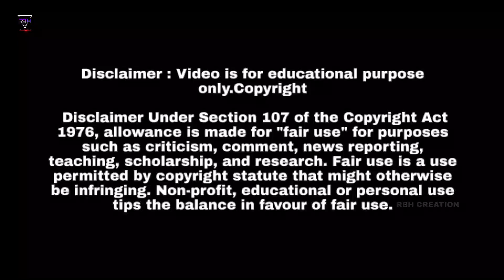স্বপ্নাদেশেই হয় মায়ের পুজো | অজানা ইতিহাস | জীবন্ত মা কালী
এই ভিডিওটিতে আমি গোপালপুরের মহন্ত কালী মন্দির কে তুলে ধরলাম ,যেটি গোপালপুর এলাকায় রয়েছে। আশা করি এই ভিডিও টি তোমাদের ভালো লেগেছে, ভালো লাগলে অবশ্যই শেয়ার করে সকলকে দেখার সুযোগ করে দিও।

Original Video Credit :
Presentation By RBH CREATION ❤️
Cinematography : RBH
Voice Over By : Gargi Das
Edited By  : Raja Babu Harish
Thumbnail By : Raja Babu Harish

We are use some clip of video & Pics from youtube and Google...if you have any problem ( Original Video or Pic Owner ) then must Contact me or mail me, I'll remove the video as soon as possible.But Kindly mail me before taking any Action, Please don't be take down my video. Thanks for understanding.

RBH CREATION Durgapur 🤝🏻